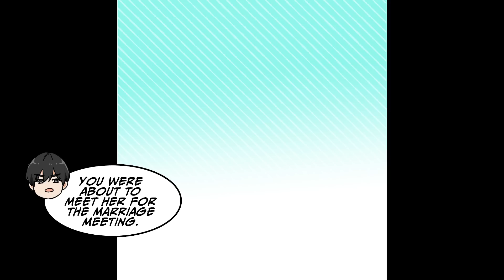[Manga Dub] I went on the blind date that my brother refused to go to... [RomCom]